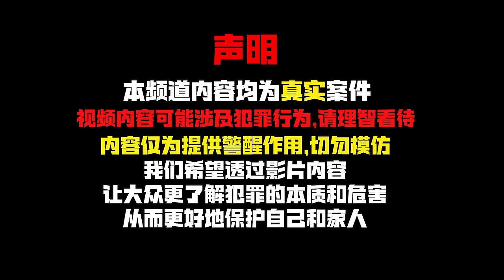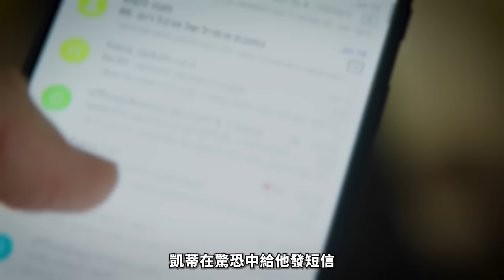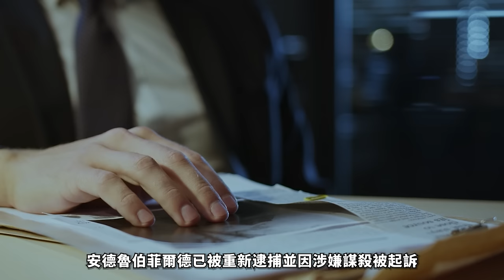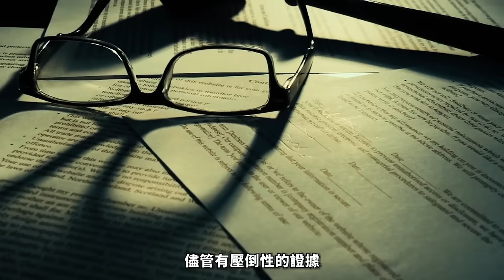2024最新丨男子稱玩遊戲時，女友要求自己飛斧頭？ “不小心”砍了12下？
凱蒂肯揚的生命在2022年4月22日那天被徹底摧毀，這個無辜的單親母親成為了冷血殺手安德魯伯菲爾德的獵物。安德魯的謊言和偽裝未能逃脫法律的製裁，最後他被判至少服刑三十二年。本影片詳細揭露了案發經過、家人的悲痛和法律的審判，帶你一同感受這起震撼人心的血腥案件。凱蒂肯揚，安德魯伯菲爾德，蘭開夏郡謀殺案，單親母親被害。

每集節目將為您呈現：
1️⃣ 案件背景
2️⃣ 犯罪過程
3️⃣ 調查與破案
4️⃣ 審判與判決
5️⃣ 案件影響

精彩合輯：
🎦 歐美案件合集